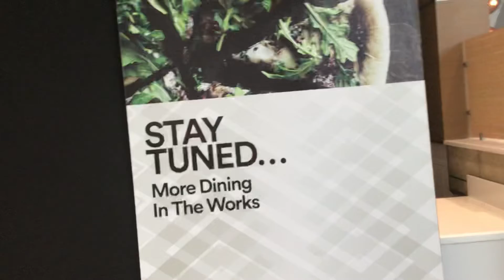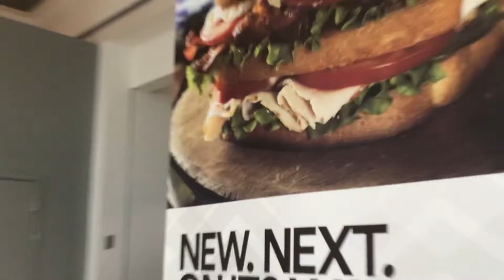Abandoned Dairy Queen at South Hills Village Mall in Bethel Park pa ￼